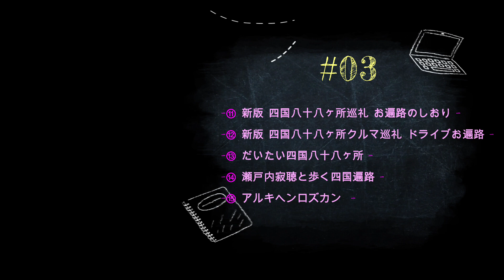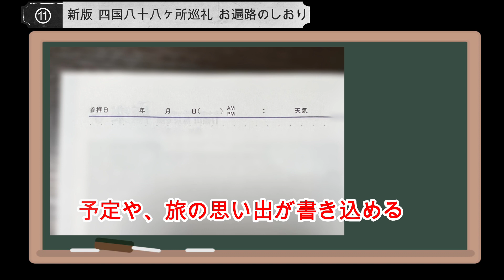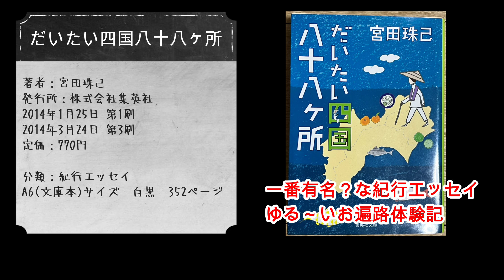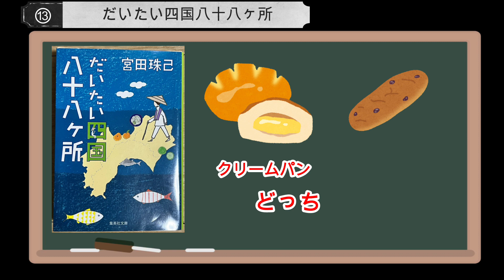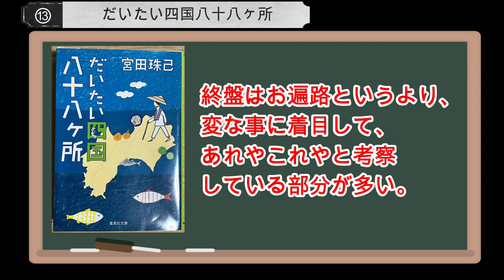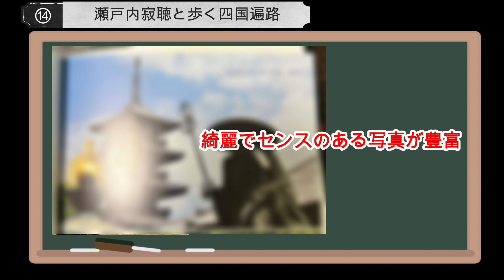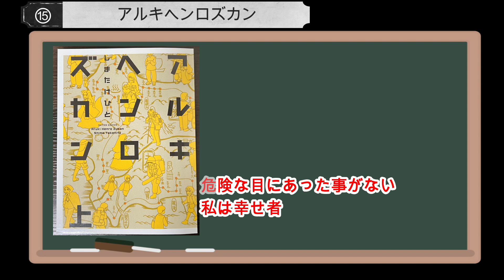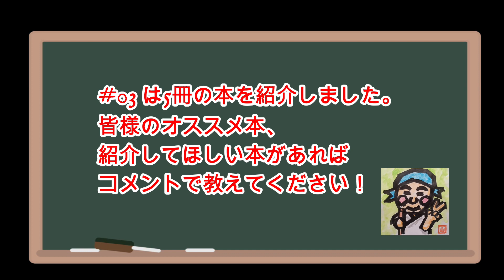【お遍路】お遍路関連の本紹介 #03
私が持っているお遍路関連の本の紹介動画シリーズです。
第3弾となります。
地図、解説、体験記、エッセイ、漫画、写真集などジャンルを問わず紹介していきます。

0:00 オープニング
0:25 ⑪ 新版 四国八十八カ所巡礼お遍路のしおり
 ・Amazon

1:55 ⑫ 新版 四国八十八ヶ所クルマ巡礼ドライブお遍路
 ・Amazon

3:05 ⑬ だいたい四国八十八ヶ所
 ・Amazon

6:12 ⑭ 瀬戸内寂聴と歩く四国遍路
 ・Amazon

8:06 ⑮ アルキヘンロズカン
 ・Amazon(コミック)
 ・Amazon(オンデマンド・ペーパーバック)